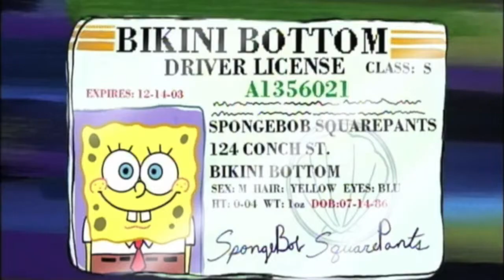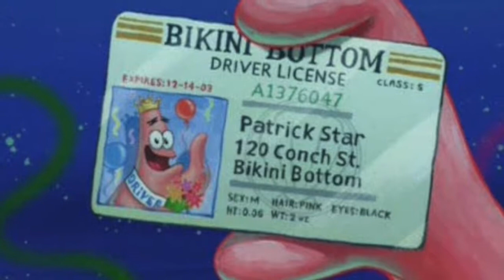19 Things You Might Not Know About "SpongeBob SquarePants"